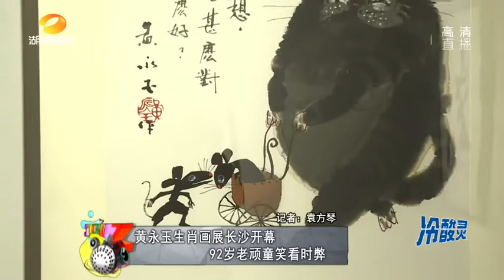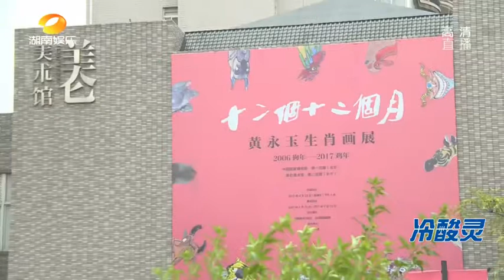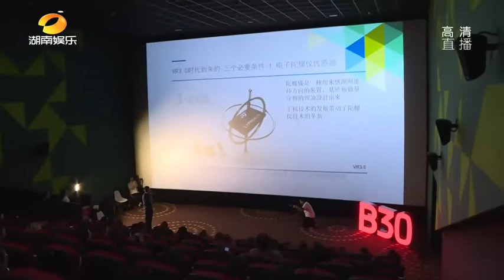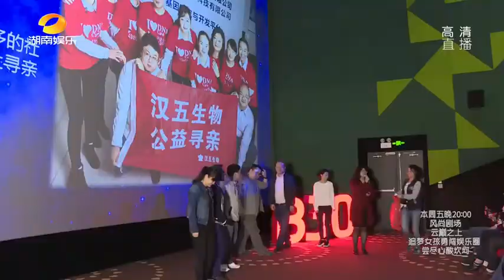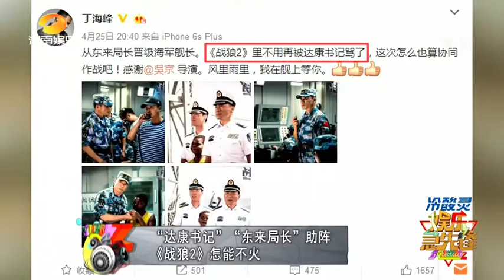《娱乐急先锋》 20170426 Showbiz: 范冰冰戛纳跃龙门升级当评委【芒果TV官方版】